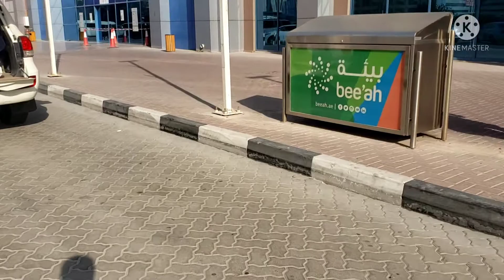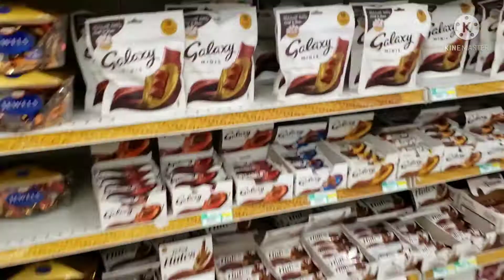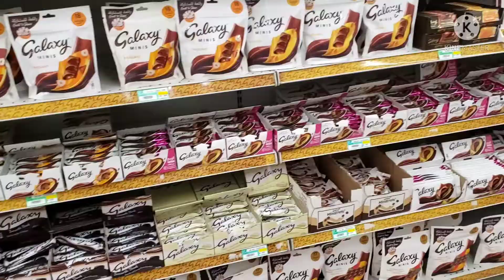Sharjah Safeer Mall My first Vlog. Visit sharjah Safeer Mall🤗🤗 Mehran Ali vlog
Aslama 0 Alikum..🙂
Sharjah Safeer Mall My first Vlog.
Visit  sharjah Safeer Mall
Sharjah Safeer Mall k sair Saparty
In this video for just Entertainment..
And Technical  Work and vlog .. sair saparty.

Mehran Ali vlog

Please
Scribe  🤩🤩
Thnkx Watching My video